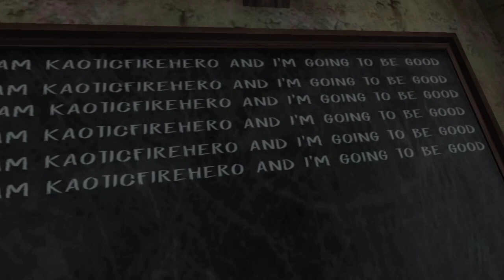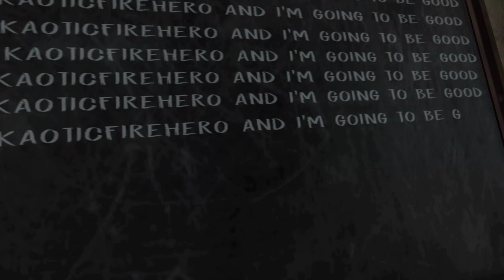Can I Escape From Evil Nun Last Episode #3